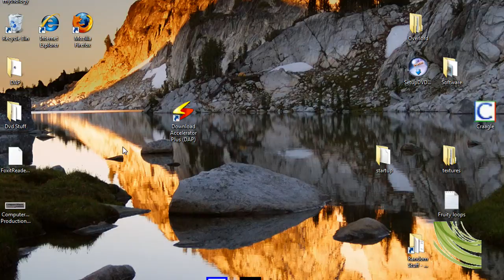Free .pdf reader By Computerwhack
I needed this for my Vista. Maybe you guys need it to.

Sorry about the annoying camtasia thing. Consider donating?